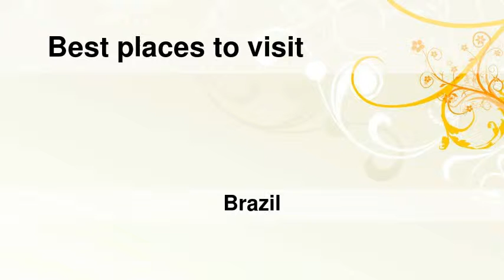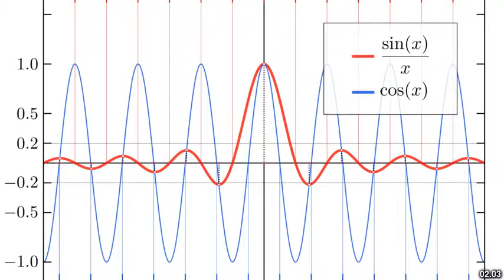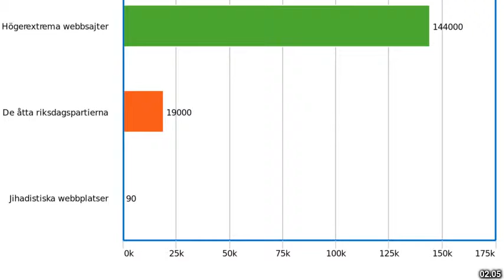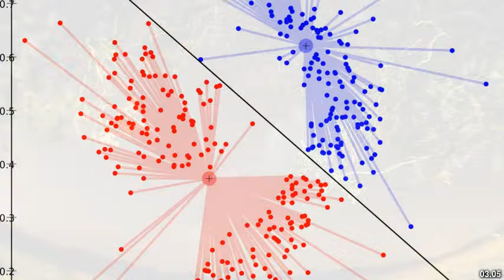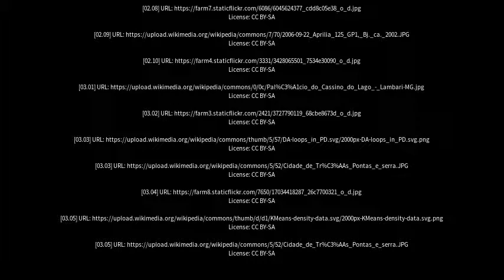Best places to visit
Best places to visit - Extrema (Brazil) Best places to visit - Slideshows from all over the world - City trips, nature pictures, etc.